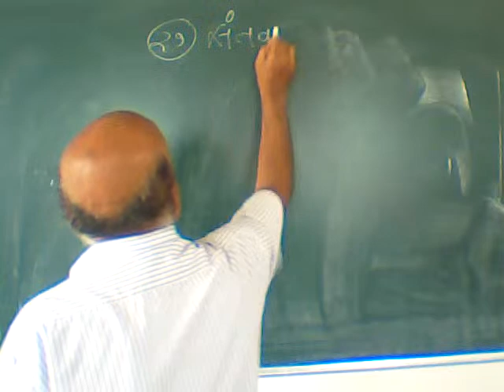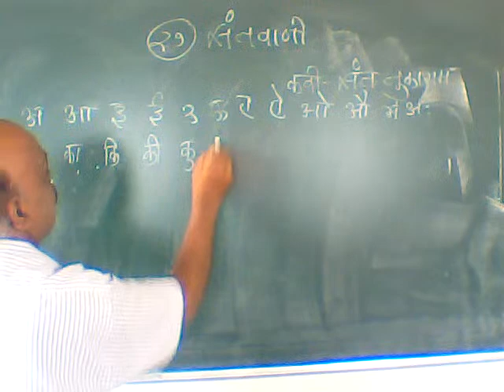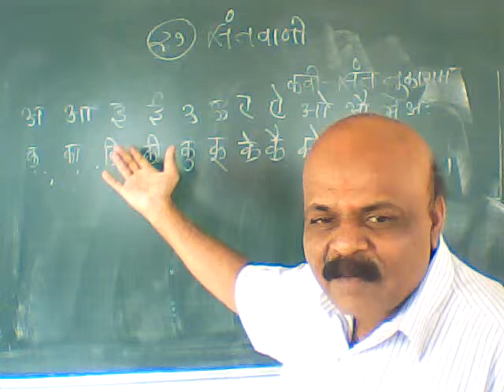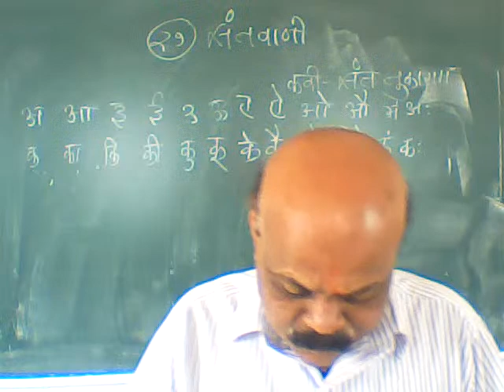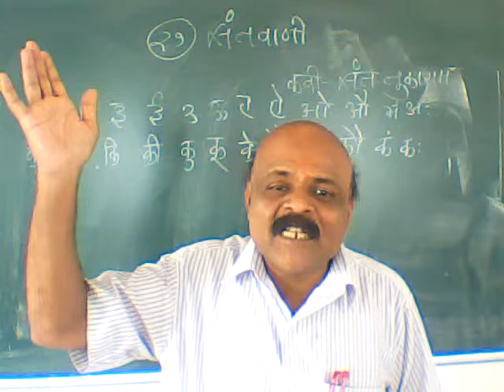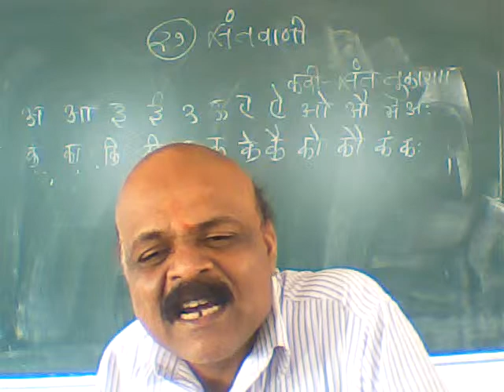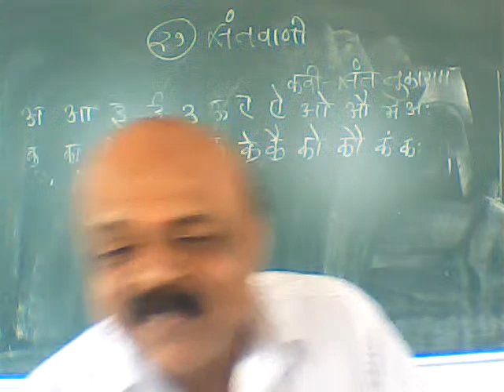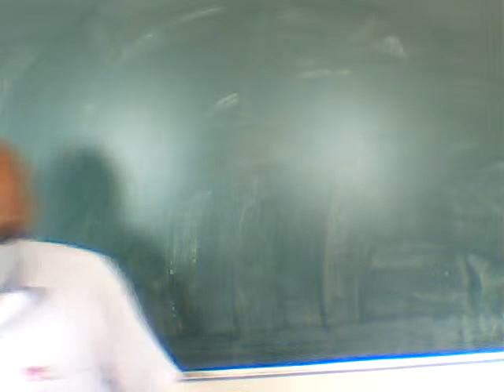kaldhone sir marathi 8std 1/3/21